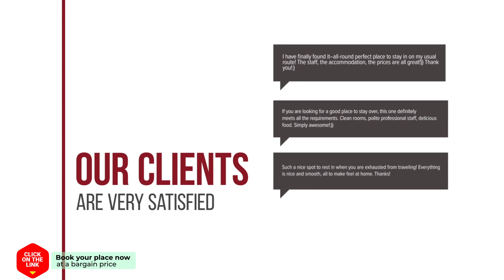Big Apartment Bergen op Zoom hotel review | Hotels in Bergen op Zoom | Netherlands Hotels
Big Apartment Bergen op Zoom hotel video review. Hotels in Bergen op Zoom, european 3 stars hotels.